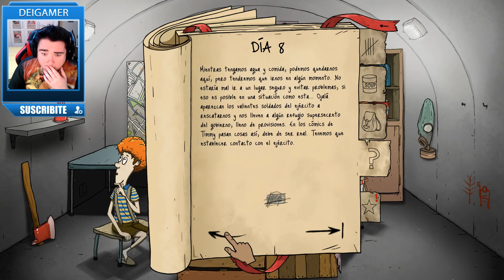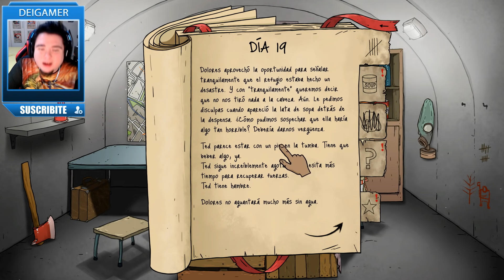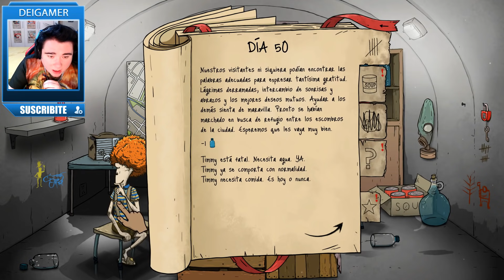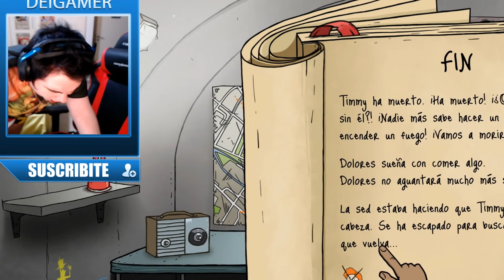LOS EXPERIMENTOS DE TIMMY (Y la TERCERA llegada de CRISTO) | 60 Seconds! Reatomized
¿Te gusta mi contenido? Y la Campanita es un Plus 🔔